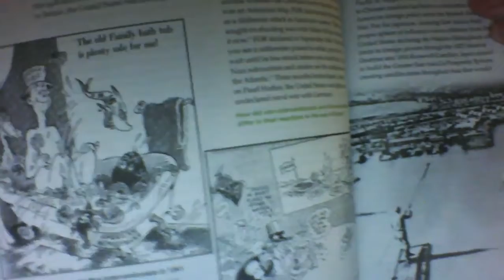world war 2 lecture video 3